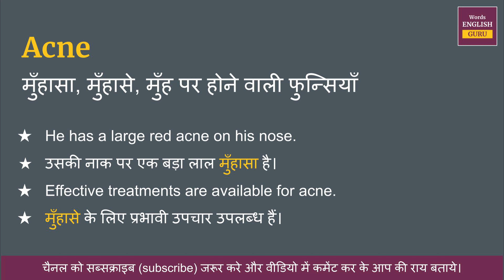Acne meaning in Hindi | Acne ka matlab kya hota hai | Acne means and hindi word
Acne ka hindi me arth hota hai  - मुँहासा, मुँहासे, मुँह पर होने वाली फुन्सियाँ

इस video me aap Acne kya hota hai,  इसका matlab samjhenge, Acne ko english me kaise pronunciation karte hai aur Acne ko bolne ka sahi tarika kya hai ye bhi dekhenge.

aur saath mein Acne ke do example dekar samjhya gya hai jisse aap isko aur aachhe se learn sakte hai.

Covered Topics -
Acne ka hindi kya hota hai
Acne ka hindi word
Acne ka hindi mein matlab kya hota hai
Acne meaning in hindi
Acne ka matlab kya hota hai
Acne ka hindi meaning
Acne ka hindi matlab
Acne ka arth kya hota hai
Acne hindi meaning
What is hindi meaning of Acne
How to pronunciation of Acne
Acne ka hindi arth kya hota hai
Acne ki definition kya hoti hai
Hindi meaning of Acne
Acne kya hota hai
Acne meaning